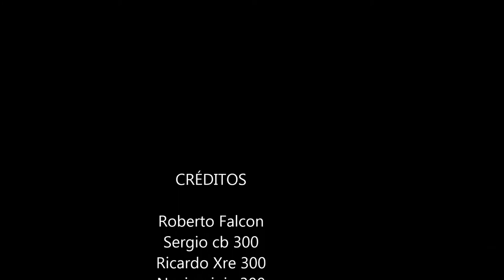Rodovia Mario Covas SC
Voltando de Floripa